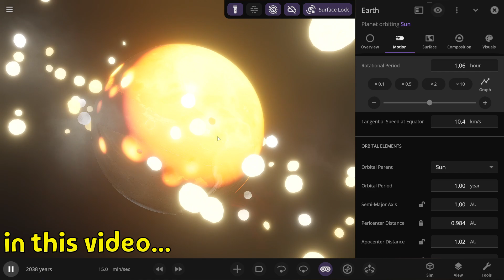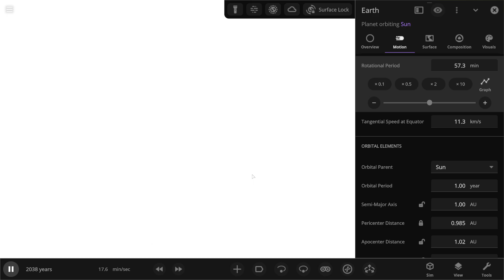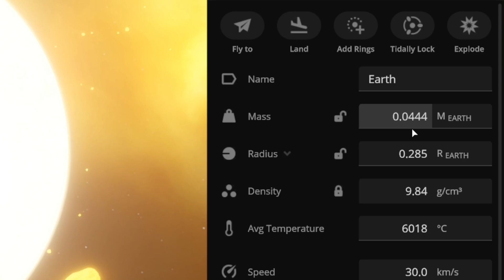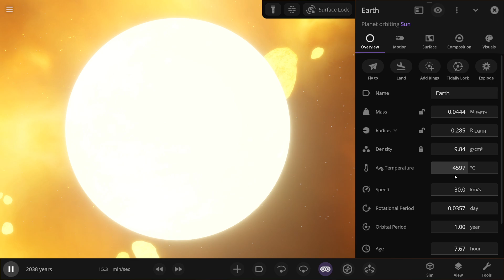What If the Earth was Spinning Faster Every Minute? | Universe Sandbox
In this video I will gradually speed up the rotation of the Earth around its axis, until the moment the Earth collapses. Enjoy watching :)